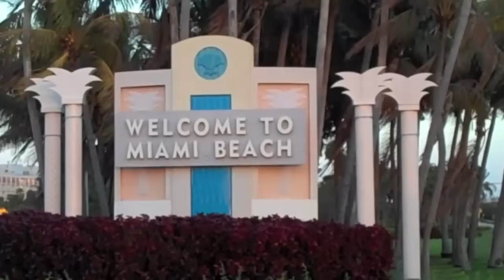Stay disease free with healing mantra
It's time that you free yourself from
sickness, mentally, physical emotionally
and spiritually.
You can transform worry, struggle and
blame into Aim, Contribution and Participation
in a heart beat!
With Subliminal programming of the meditation,
You can just let it play as background music while you
work, relax, sleep or play.